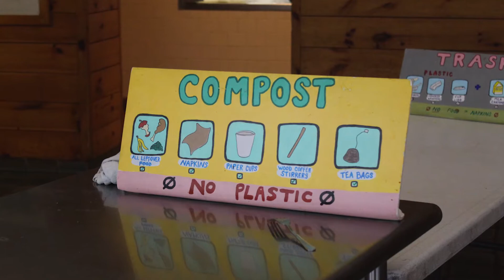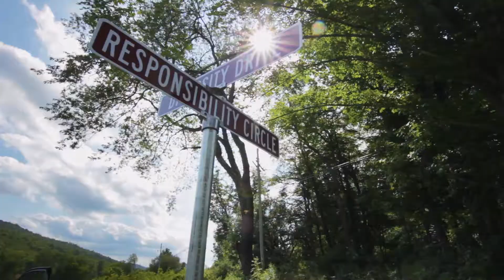Overview: About Frost Valley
Welcome to Frost Valley YMCA! We're a non-traditional YMCA located on over 5,500 acres in the Catskill Mountains of New York. As a camp, retreat destination, and environmental education center, Frost Valley provides year-round access to nature, adventure, growth, and fun!